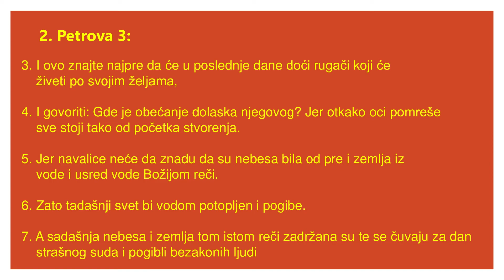03 - POSLEDNJA VREMENA - DRUGI HRISTOV DOLAZAK: PANDEMIJA RUGAČA I SKEPTIKA PRE OTVARANJA 7. PEČATA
2. PETROVA 3:
I ovo znajte najpre da će u poslednje dane doći rugači koji će živeti po svojim željama,
4. I govoriti: Gde je obećanje dolaska njegovog? Jer otkako oci pomreše sve stoji tako od početka stvorenja.
5. Jer navalice neće da znadu da su nebesa bila od pre i zemlja iz vode i usred vode Božijom reči.
6. Zato tadašnji svet bi vodom potopljen i pogibe.
7. A sadašnja nebesa i zemlja tom istom reči zadržana su te se čuvaju za dan strašnog suda i pogibli bezakonih ljudi.